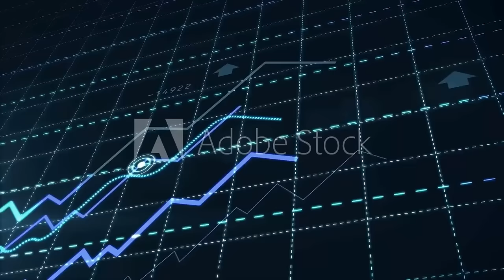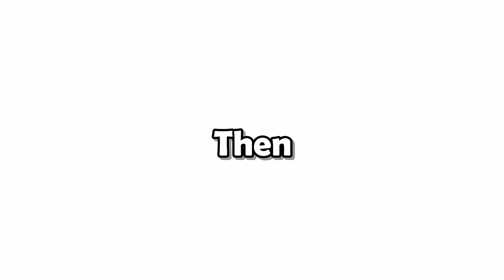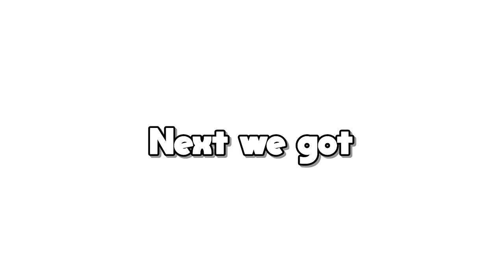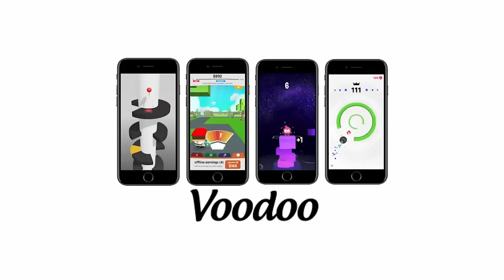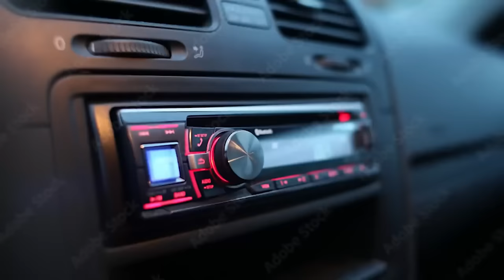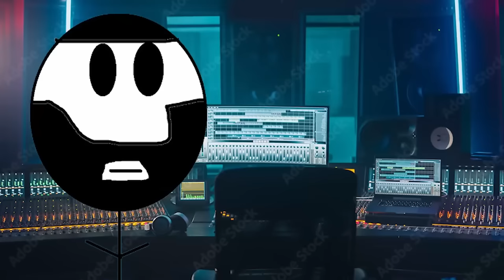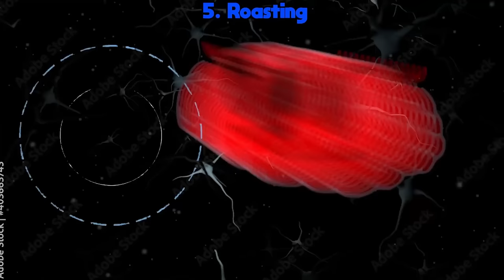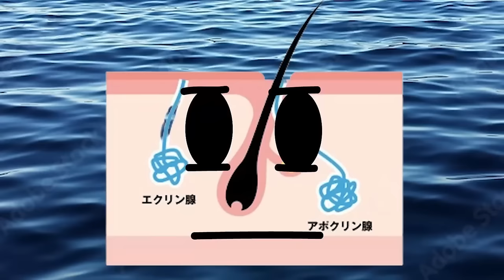2 Hours of RANDOM Duck Videos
2 Hours of RANDOM Duck Videos in a row! Comment ur favourite part down below!

Videos included:
7 Levels Of Video Game Addiction...
Gen Z Childhood Crushes...
Gen Z Is ADDICTED TO CLOUT...
Gen Z RUINED Dating...
Group Chats Be Like...
Mobile Games Then Vs Now...
Sleepovers Be Like...
Stupid Things I Did As A Kid (Ft Burdie)
Summer Camp Be Like…
The WORST Gen Z Slang Yet…
The WORST Things About Puberty...
Types Of Guys Around Girls... (Ft Burdie)
Types Of Intrusive Thoughts...
Which Generation Is THE BEST
White People Slang Words RANKED...